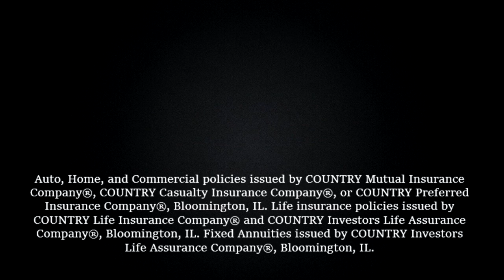My Country Financial Story - Austin Beaty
A short story about how I became a Financial Representative and why I love the work I get to do in Champaign, Illinois!